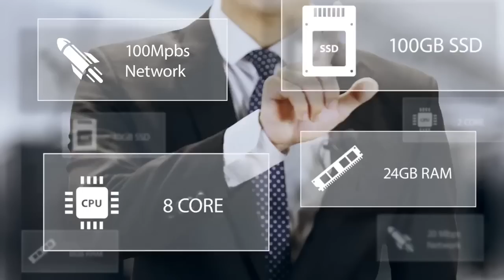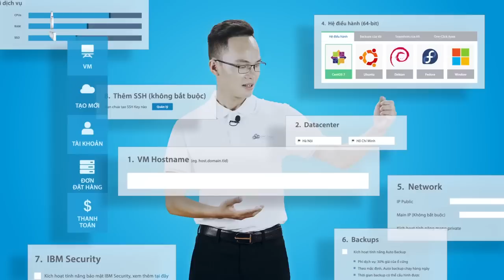Dịch vụ Cloud Server CMC Telecom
Cloud Computing (điện toán đám mây) đang phát triển nhanh chóng để trở thành một xu thế mới cho các doanh nghiệp, bởi Cloud giúp tăng hiệu quả, giảm chi phí và mang lại rất nhiều lợi ích khác.
Điểm nổi bật của dịch vụ Cloud Server do CMC Telecom cung cấp chính là tốc độ khởi tạo dịch vụ cực nhanh chỉ trong 30 giây, lựa chọn cấu hình (CPU, RAM, ổ cứng) trực quan trong 15 giây và được bảo mật bởi IBM Managed Security Services.